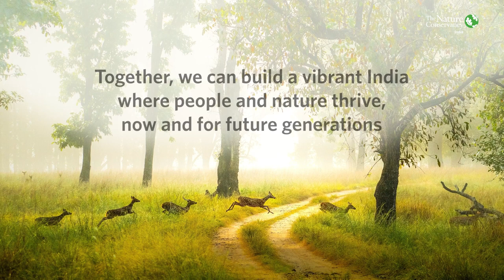TNC India Overview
The Nature Conservancy is tackling some of India's biggest sustainability challenges, working with the government and partners to secure freshwater, accelerate renewable energy, transform agriculture, and conserve forests. Our goals are to test and scale science-based solutions--from restoring wetlands to repurposing coal mines as solar power sites--to build a climate-resilient India where nature has room and people have clean air and water.